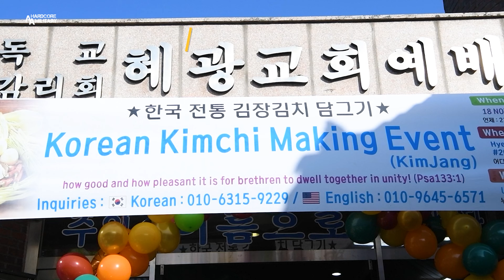Camp Humphreys Make Korean Kimchi!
403rd Army Field Support Battalion-Korea
AFN Humphreys
DOD Video by Hana Pong
SOUTH KOREA
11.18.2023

Thomas Gloss, deputy commander of the 403rd Army Field Support Battalion-Korea, speaks about South Korean kimchi-making he helped coordinate in partnership with members of Camp Humphreys held at the HyeGwang Church in Pyeongtaek, Republic of Korea, Nov. 18, 2023.

The event allowed U.S. citizens, service members, and other demographics to make kimchi and learn about South Korean culture at the same time.